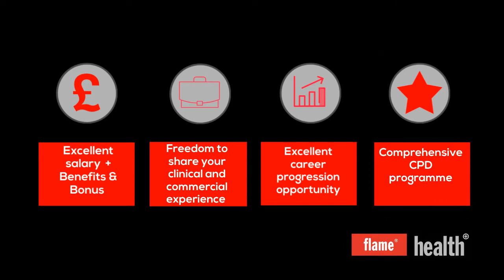Pharmacy store manager Partington